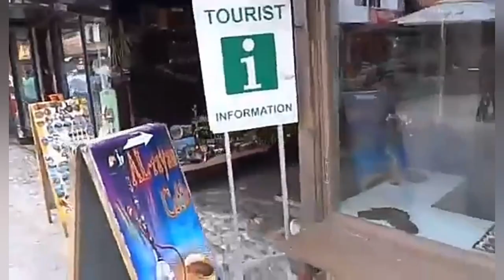SARAJEVO SARAJEVO GDJE JE MOJA RAJA,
Pro*gamer